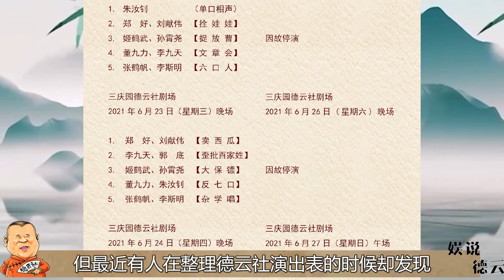孙越于谦师出同门却绝口不提，因郭德纲一个承诺，甘心捧师侄岳云鹏【娱说德云】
我们的内容均遵循公平、尊重的原则，绝对不会宣扬或鼓励任何形式的仇恨言论。 德云社能有今天的成绩离不开郭德纲离不开张文顺离不开于谦，然而也离不开这样一个人他是德云社的五大台柱子之一，是李文华先生的舅外孙更是和郭德纲以哥弟相称，这个人就是孙越。孙越1979年出生于北京一个高干家庭，父亲是设计院的高级工程师，母亲是电力集团工程师，相声表演艺术家李文华更是他的舅爷，家境如此显赫的他和来自天津的穷小子郭德纲怎么有联系了呢？